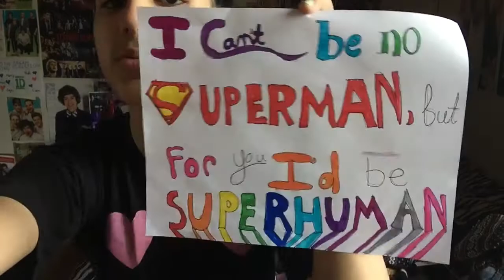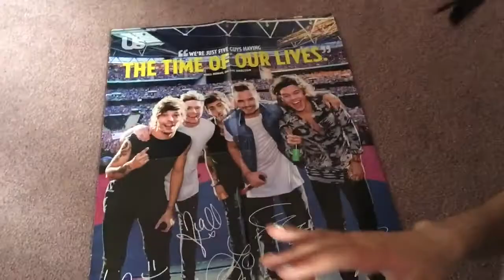Weekly Vlog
Don't forget to give it a BIG thumbs up if you liked it